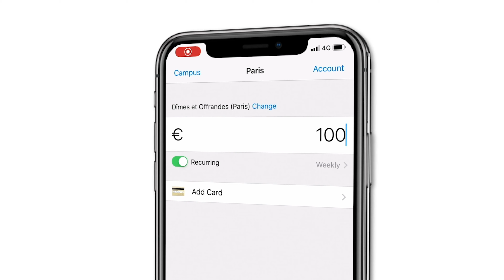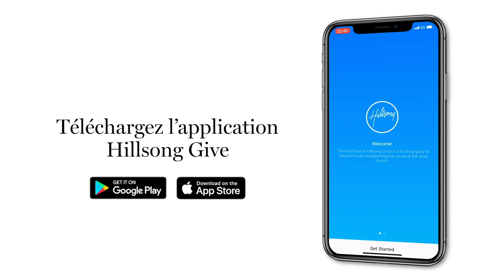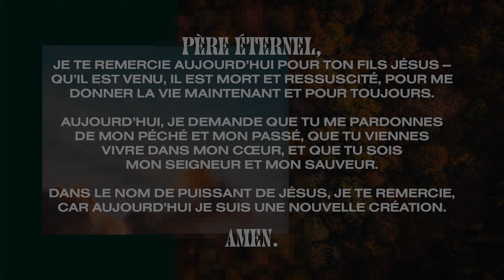Activer le nouveau | Brendan White | Église Hillsong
Rejoignez-nous pour notre service en ligne avec un message de Pasteur Brendan White !

MOMENTS DU SERVICE
0:00 - 🎵 “De l’ombre à la lumière” par @hillsongenfrancais
5:00 - 🎵 “Envoie le réveil” par @hillsongenfrancais
11:53 - 🎵 “Là dans le feu” par @hillsongenfrancais
16:06 - Accueil & Prière
24:28 - Dîmes et offrandes
28:08 - Message de Brendan White - Activer le nouveau
59:30 - Vous aimeriez en savoir plus sur Jésus ?
1:01:01 - 🎵 “Chaque petite chose” (Every Little Thing) par @youngandfree